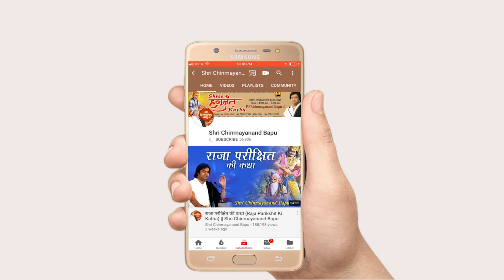कितना महत्वपूर्ण है इंसान के जीवन में दान ? Kitna Mahtvapurn Hai Insan Ke Jivan Me Daan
➤Video Name :- कितना महत्वपूर्ण है इंसान के जीवन में दान ? Kitna Mahtvapurn Hai Insan Ke Jivan Me Daan